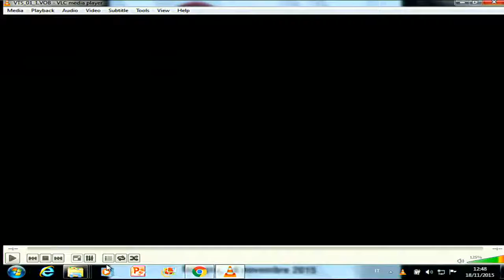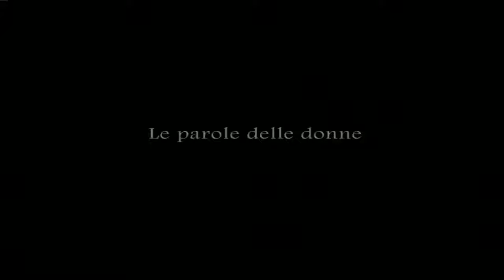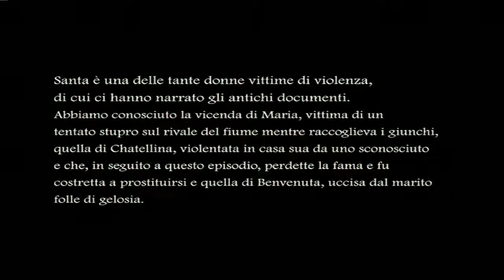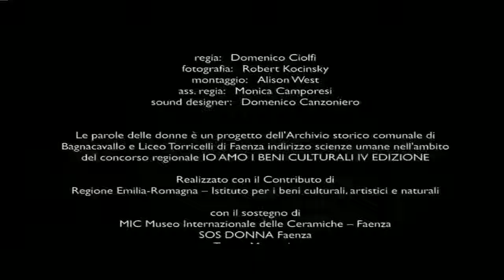IV edizione. Le parole delle donne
Studenti e studentesse del Liceo di Faenza analizzano i documenti di condanna medievali conservati dall'Archivio storico di Bagnacavallo, per riflettere sulla condizione femminile da allora a oggi.